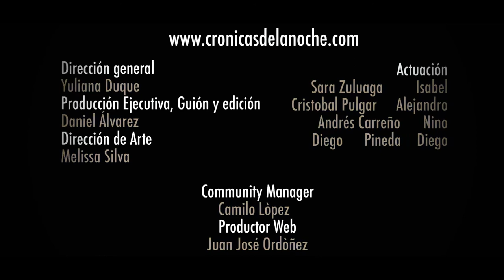Crónicas de la Noche | Capítulo 5 Piloteando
Alejandro enfrenta sus miedos entre el plano de la realidad, los recuerdos, sus flashback y la alucinación producto de sustancias nocturnas.